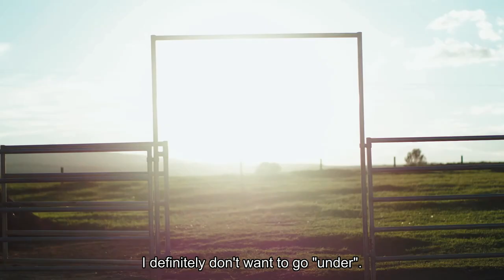Brit West A Beautiful Journey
subtitles included